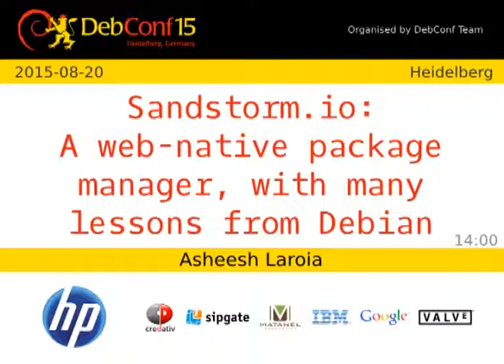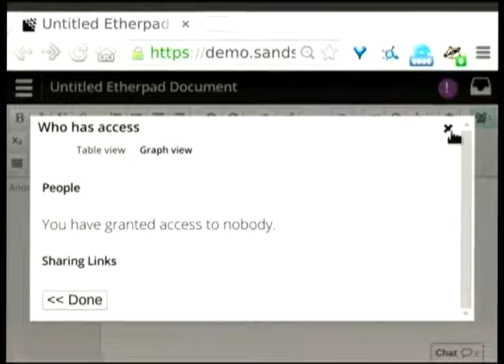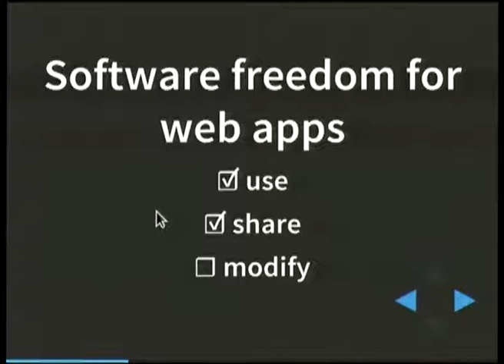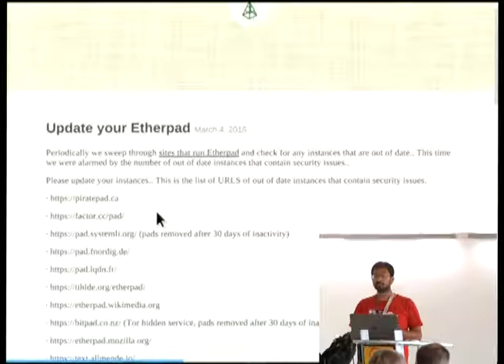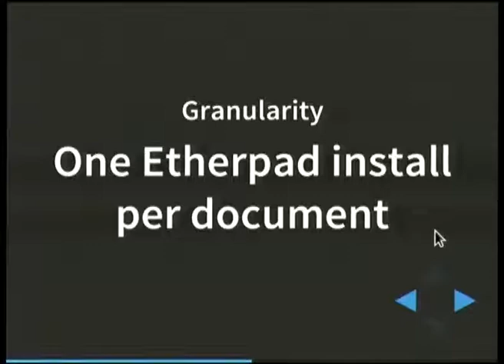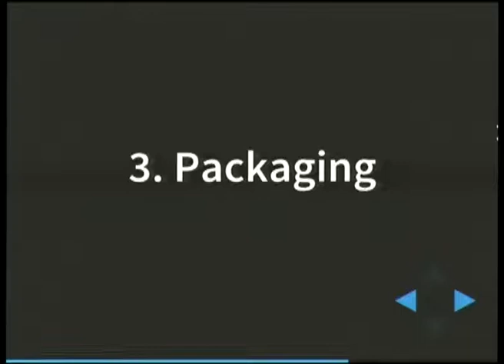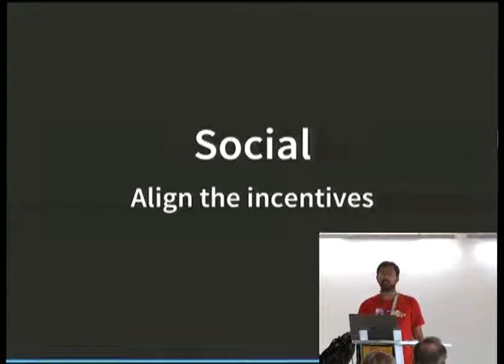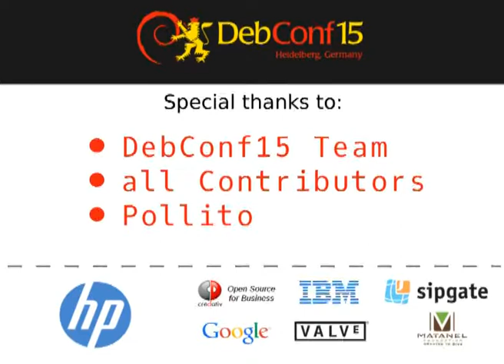Sandstorm.io: A web-native package manager, with many lessons from Debian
by Asheesh Laroia

This talk introduces Sandstorm, a free software package manager for web applications with a focus on usability and security. The talk dives deep into how Sandstorm works and why. You'll see how Sandstorm is similar to and different from Debian, and you'll learn:

* Why Sandstorm exists, and why I think it fits the web better than packaging the same apps in Debian directly

* How people turn open source web apps into Sandstorm packages

* How (and why) every Sandstorm app package is a Debian derivative

* Why Debian should use this for Debian Developer-oriented infrastructure

* Examples of web apps that Sandstorm is, and isn't, good for

* How our community structure is different from Debian's -- with many lessons I've personally learned through my work on Debian

* How Sandstorm adds security and access control to any web app

You'll leave with a sense of the purpose of Sandstorm, an understanding of why we made it, and a desire to run it yourself.

Room: Heidelberg
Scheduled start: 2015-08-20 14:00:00